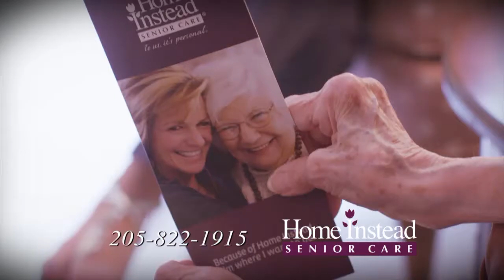Peter Lancaster's Video Resume Reel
This video resume reel showcases some of my current work using Adobe Premiere & AC130 Panasonic HD camera. If you have any questions please feel free to message me.